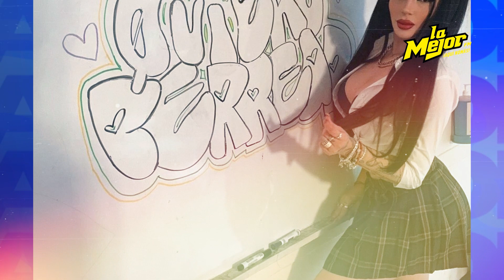¿Bellakath y Peso Pluma van a sacar colaboración?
¿Bellakath y PesoPluma van a sacar colaboración? 😱🎶